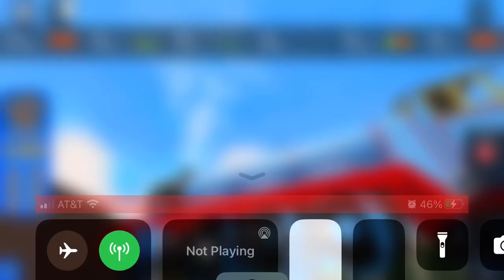Too many Thomases